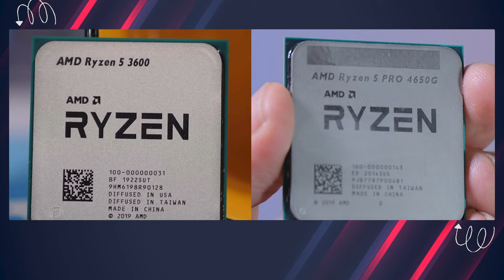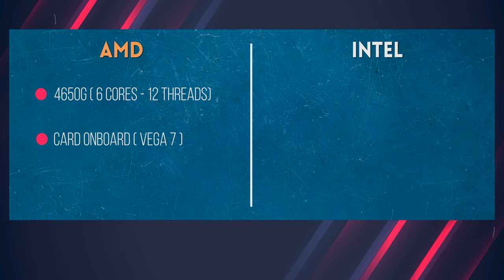PC 13 Triệu Vẫn Dùng CARD ONBOARD?? Cú LỪA Hay Không?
PC 13 Triệu Vẫn Dùng CARD ONBOARD?? Cú LỪA Hay Ngược Lại?

Tổng: 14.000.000VNĐ (chưa bao gồm khuyến mãi)

0:00 Highlight PC
0:40 Thông tin về tình hình card hiện tại
2:20 Ryzen 5 PRO 4650G MPK
4:57 Test game cùng 4650G
6:50 So sánh lựa chọn CPU
9:00 Tổng kết